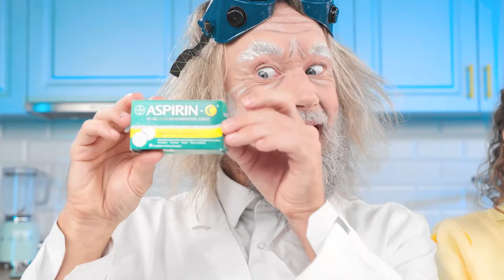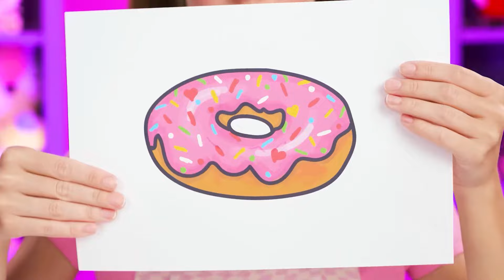Ja vs Dziadek — Kulinarne Wyzwanie | Kto Wygrywa Wojnę o Gotowanie od Fun Teen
Kto gotuje lepiej? Sprawdźcie to w naszym nowym wyzwaniu kulinarnym!